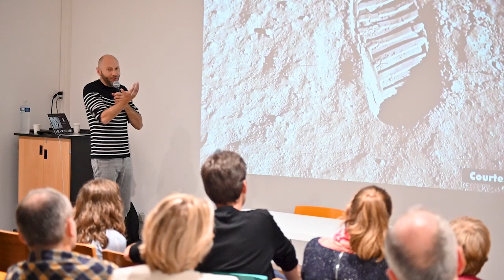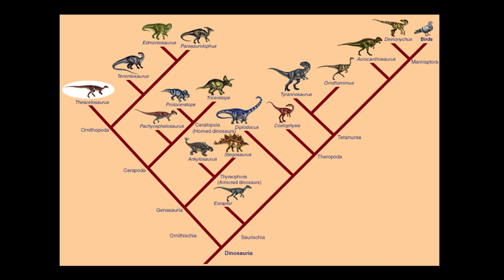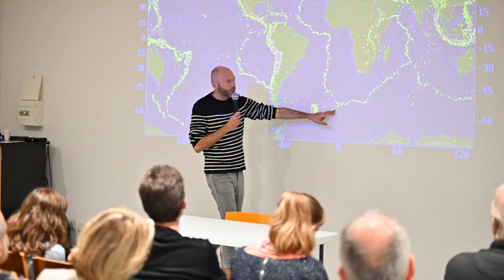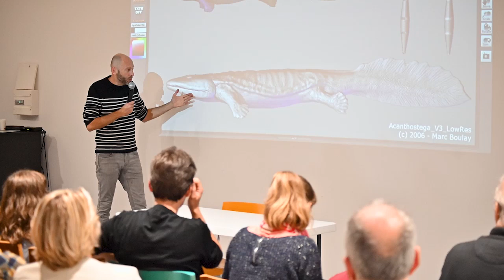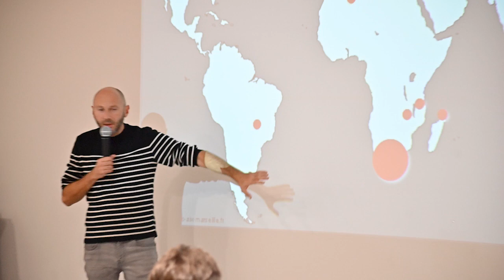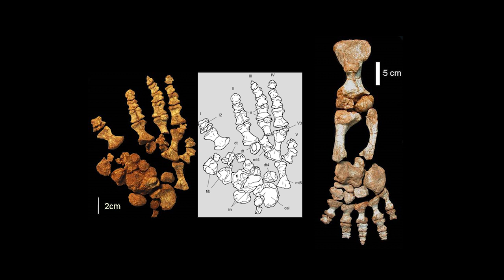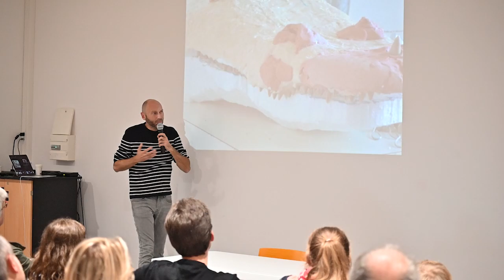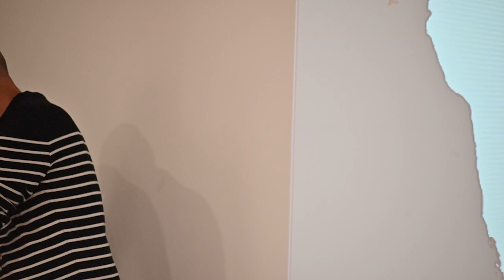La Terre avant les dinosaures - Conférence de Jean Sébastien STEYER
La Terre avant les dinosaures par Jean-Sébastien Steyer, paléontologue au CNRS et Muséum de Paris.

Lors de cette conférence, Jean-Sébastien Steyer aborde « L’état de la Terre avant les dinosaures ». C’est l’occasion d’en découvrir un peu plus sur ce qui se passait sur notre planète il y a 250 millions d’années.

A quoi ressemblait la Terre avant les dinosaures ? Comment la grande extinction Permien-Trias a-t-elle impactée l’évolution des espèces ? Pour répondre, J.-Sébastien parcoure le monde à la recherche de fossiles, stégocéphales notamment. Ses recherches ont été récompensées par plusieurs prix (Palaeontological Association, Société Géologique de France, Comité National Français de Géologie, Ministère de l’Enseignement Supérieur et de la Recherche) et ses nombreux livres (ex. La Terre avant les dinosaures, Exquise Planète, Les Mondes Perdus) traduits dans plusieurs langues et salués par la critique (La Science se livre, le Goût des sciences).

Conférence du 5 octobre 2022 au Jardin botanique du Grand Nancy et de l'Université de Lorraine Jean-Marie Pelt à Villers-lès-Nancy.